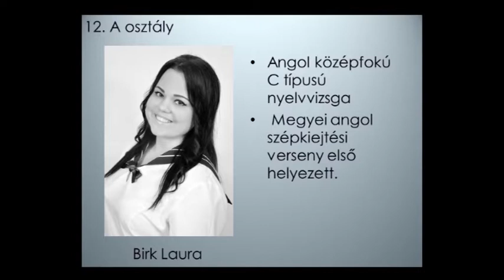BÚCSÚZTAK A VÉGZŐS BOCSKAISTÁK